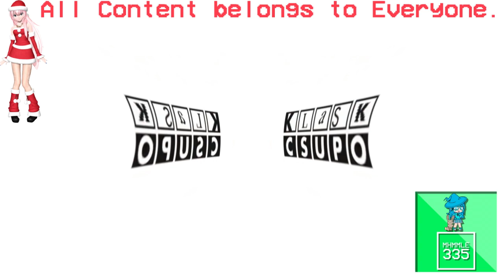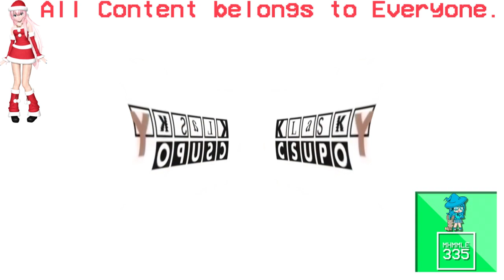(REQUESTED) Deaf BFDI Hates Klasky Csupo (FIXED)